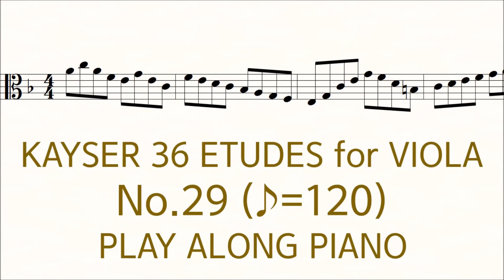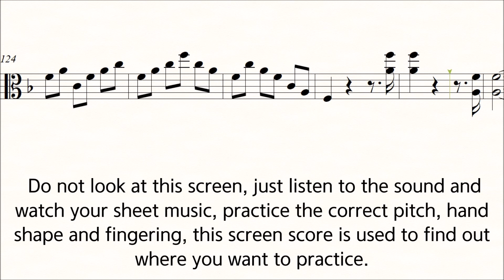Kayser Viola Etude No.29 ♪=120 Slow Practice Play Along Piano 36 Etudes op.20